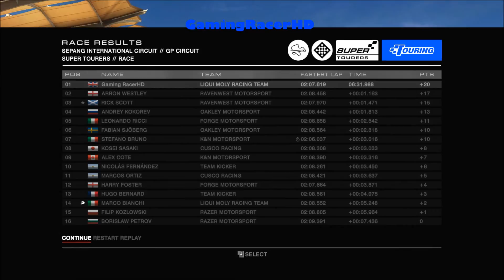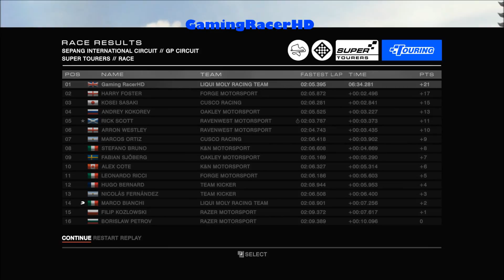Grid Autosport - Career Mode #52 - Level 9 In Touring! (1080p HD)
GRID AUTOSPORT CAREER MODE #52! Welcome to my Career Mode Walkthrough for Grid Autosport. This is episode 52 where I reach level 9 in the Touring Discipline. Hope You Enjoy!

I am playing this game in full 1080p HD with Max PC Settings. I am using the Razer Blackwidow 2013 Ultimate Keyboard.

About the Game:

It's all about the teams, the rivals and the race in an intense new world of professional motorsport. Racing alongside a teammate, you must overcome key rivals and satisfy team sponsors in ferocious races where every pass and position counts. In a huge career, specialise in your favourite racing discipline or conquer them all feel the aggression of the pack in Touring Cars, manage tyre wear and race into the night in Endurance events, race Open-Wheel cars with precision, show car control in Tuner events and react on the fly in Street races. Each unique category features series dedicated to different classes, including Touring Cars, Hypercars, Endurance GT Cars, Prototypes, Single-Seaters, Super Modified vehicles, Drift cars and many more. Bursting with content, GRID Autosport features over 100 routes across 22 incredible locations and the world's most exciting contemporary and classic high-performance racing cars to collect, tune and upgrade. Development has been driven by Community feedback to include the return of in-car view, authentic handling and multiplayer racing powered by RaceNet to deliver new challenges every week, plus all-new Racing Clubs for online team competition. Party modes, Demolition Derby and competitive split-screen modes complement the game's extensive career mode and expansive core online game.

BUILD YOUR PRO RACING CAREER. Live out your professional race driver dream. Join and switch teams, earn sponsor rewards, beat your rivals and race with a teammate. Choose your favourite style of racing or conquer them all.

HUGE RANGE OF SERIES. Compete in series dedicated to Touring Cars, Hypercars, Endurance GT Cars, Prototypes, Single-Seaters, Super Modified vehicles, Drift cars and many, many more.

EXPERIENCE DIFFERENT RACING STYLES. Take on aggressive pack racing in Touring Cars, manage your tyre wear in Endurance competitions, race smoothly and with precision in Open-Wheel cars, demonstrate your car control in Tuner competitions and react on the fly in Street Races.

RACE THE MOST EXCITING CARS. Love the cars you race as you tune and upgrade the world's most thrilling contemporary and classic high-performance racing cars. Show your style online by creating your own liveries and building your car collection.

RACENET MULTIPLAYER INTEGRATION. Join with friends to form Racing Clubs and race under your own team colours against other clubs in the community. Receive new challenges every week, track stats and climb leaderboards powered by RaceNet.

AUTHENTIC HANDLING. GRID Autosport's new handling model recreates the feel of motorsport's most exciting contemporary and classic racing cars, hitting an authentic, responsive sweet-spot between Arcade and Simulation handling.

REALISTIC AI. Feel the pressure of racing wheel-to-wheel against advanced, realistic rival driver AI who will defend their line, take chances or spin out under pressure depending on their personalities AI will adapt to the racing style taking place for an authentic experience, for instance, racing more cleanly in Open-Wheel events, or making contact in Touring Cars.

INTENSE RACING. In front of cheering crowds, every pass counts and every position matters. Become immersed in the race with the return of in-car view, use Teammate controls and Radio comms to ask your teammate to attack or defend for you to take the advantage.

A WORLD OF AUTOSPORT. GRID Autosport features over 100 routes across 22 incredible locations and the huge career and core online game is complimented with Party Modes plus competitive split-screen.

FEEDBACK DRIVEN DEVELOPMENT. Codemasters has consulted extensively with the Community, Racing Drivers and experts from AUTOSPORT magazine in designing and producing GRID Autosport.